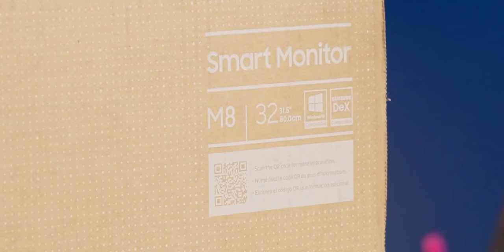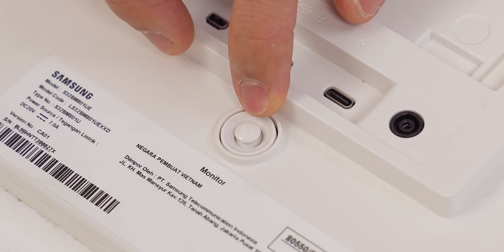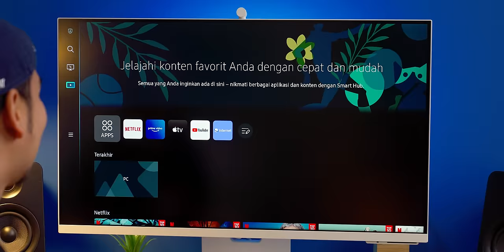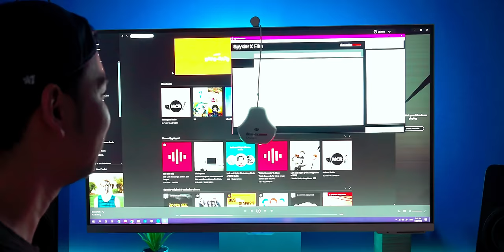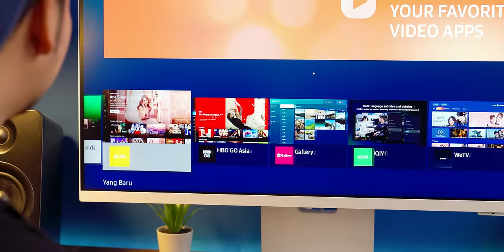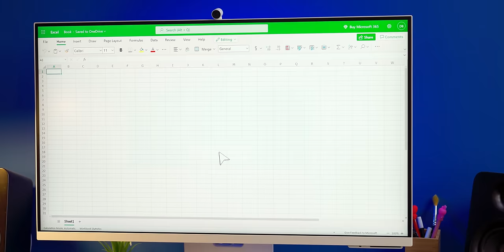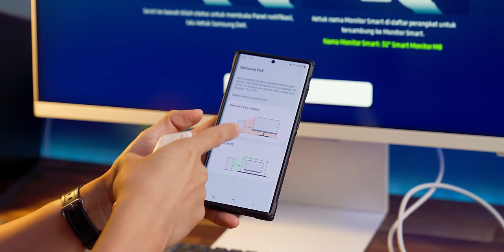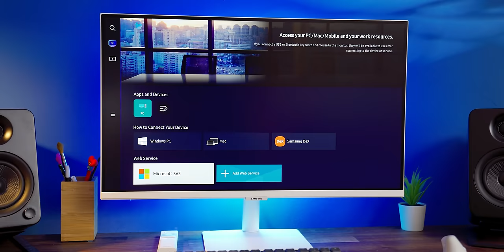Jangan sampe anda nyesel karena udah beli monitor biasa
Generalis.